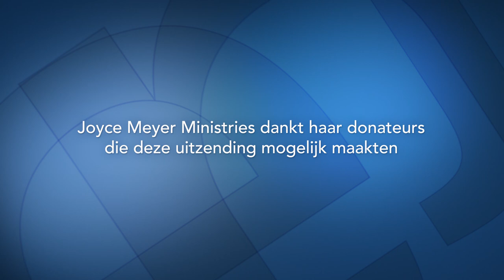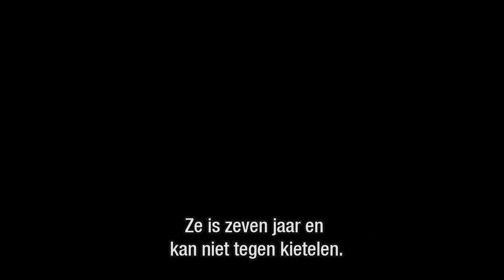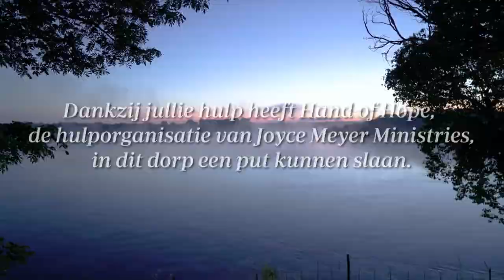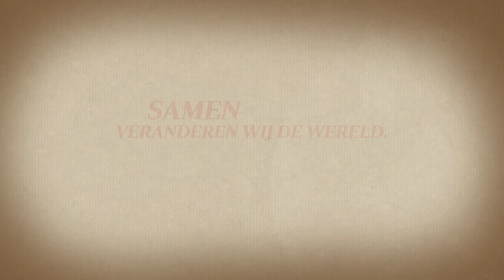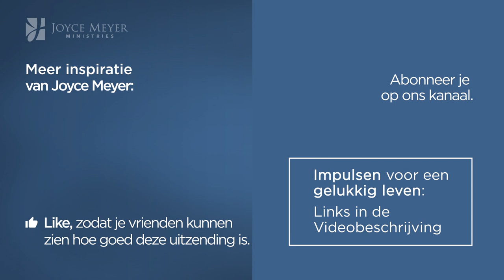De wonderbare Heilige Geest (2) – Joyce Meyer – Met Jezus in je dagelijks leven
God geeft ons door Zijn Heilige Geest een Helper en Raadgever die ons kracht geeft zodat we grote dingen kunnen bereiken. Onthoud dat, in het leven van alledag, Hij altijd voor jou paraat staat en je sterken wil.